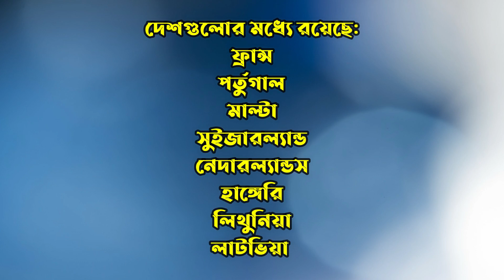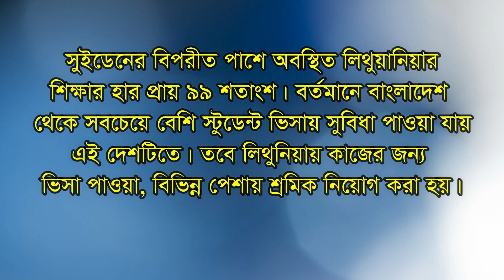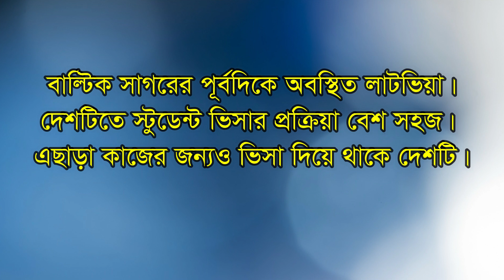সহজে নিন ইউরোপের যেকোন দেশের ভিসা। How to get easily visa to any European country from Bangladesh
বিস্তারিত জানতে আমাদের ফেসবুক পেজে মেসেজ দিন।